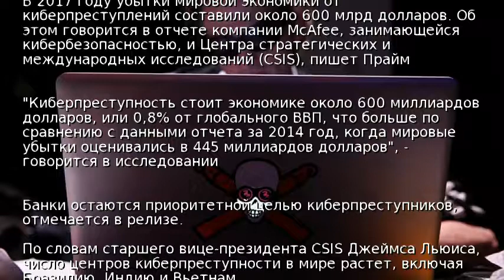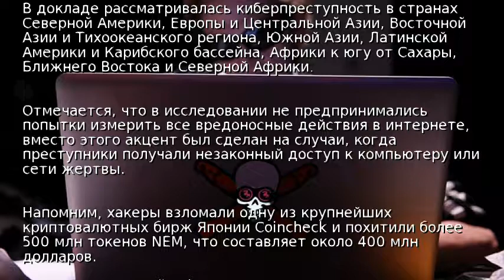Убытки мировой экономики от хакеров достигли $600 млрд